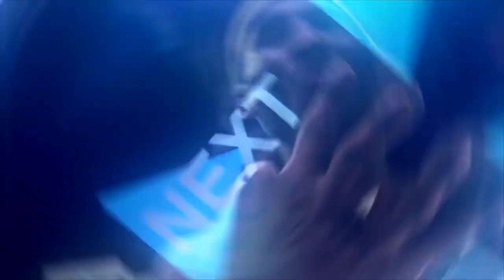NBA 2K19 MyTEAM HOW TO MAKE TONS OF TOKENS FAST AND EASY!! NO MONEY SPENT METHODS!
HERE ARE ALOT OF WAYS TO MAKE A *TON* OF TOKENS WITH OR WITHOUT USING MONEY!!! 80 LIKES FOR ANOTHER BANGER TOMORROW ANOTHER NEW SERIES!!

100 LIKES FOR 5K SPECIAL SOON!!